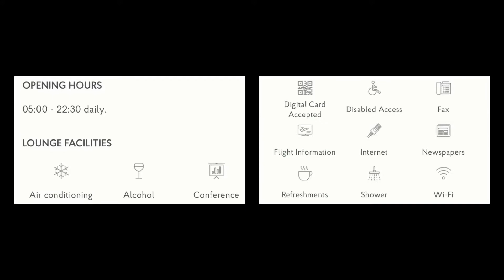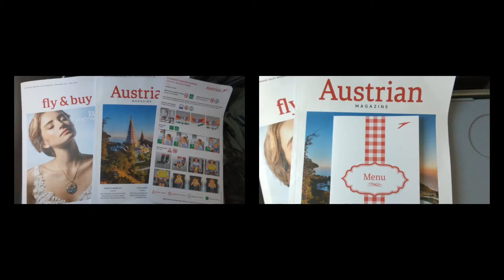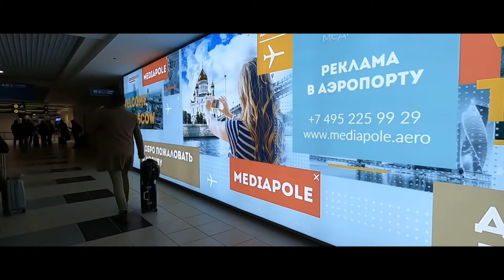Austrian Business Class - Vienna to Moscow